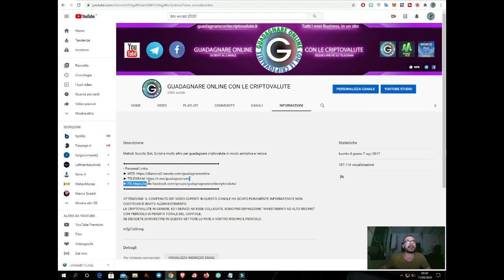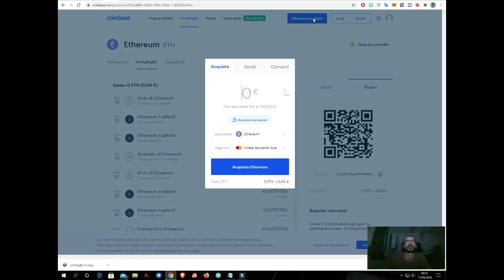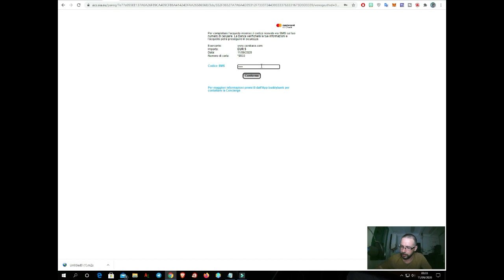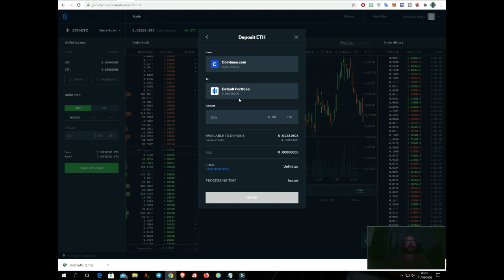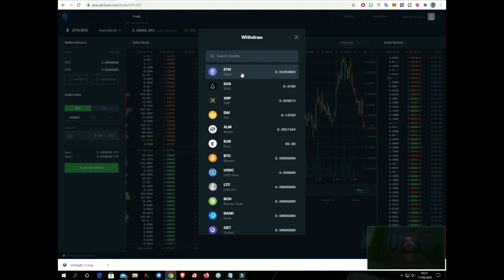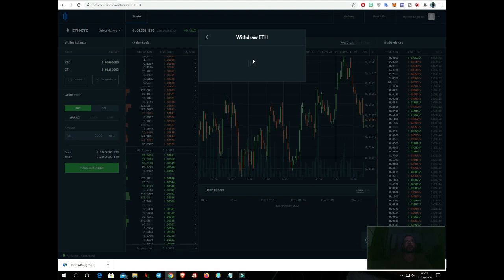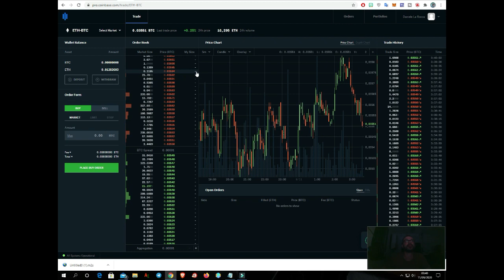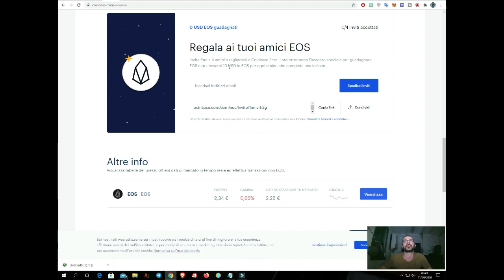Non Pagare Le Commissioni Sulle Tue Transazioni Con Coinbase Pro!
Benvenuti alla nostra guida completa su Coinbase Pro! Se siete interessati a entrare nel mondo del trading di criptovalute o se desiderate migliorare le vostre competenze di trading, questo è il video giusto per voi.

In questo tutorial dettagliato, vi guideremo passo dopo passo attraverso l'interfaccia di Coinbase Pro, mostrandovi come aprire un account, depositare fondi, effettuare scambi e utilizzare le funzionalità avanzate della piattaforma.

Imparerete anche i concetti fondamentali del trading di criptovalute, come analizzare i grafici, leggere gli ordini di mercato e impostare stop loss e take profit.

Non importa se siete principianti o trader esperti, questa guida vi fornirà tutte le informazioni necessarie per diventare degli esperti di trading su Coinbase Pro. Non perdete l'opportunità di scoprire il mondo delle criptovalute e iniziare a fare trading con fiducia.